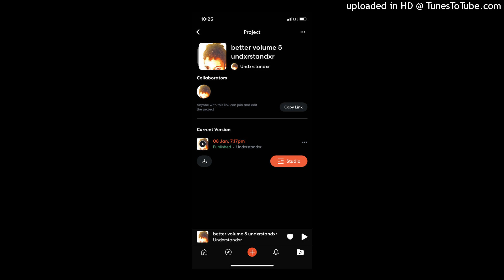Hosted Presented By CALVIN A. - “Better Volume 5 2023” Prod by Undxrstandxr